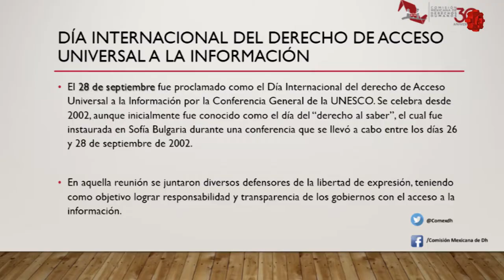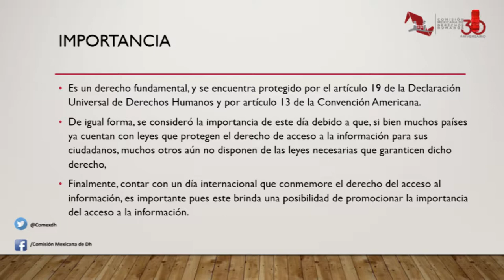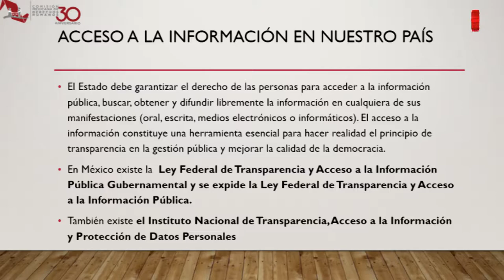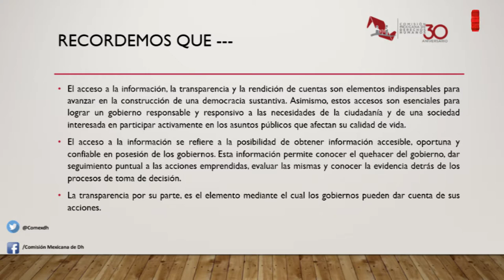Conoce tus Derechos/Derecho de Acceso Universal a la Información/20180924-CE1819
Conoce tus Derechos. Día Internacional del Derecho de Acceso Universal a la Información. Fecha: 24 de septiembre de 2018. Este y otros programas los puedes ver en http/DGESTMEDIA.dyndns.tv. Producciones con fines educativos para Secundarias Técnicas en la CDMX, México.